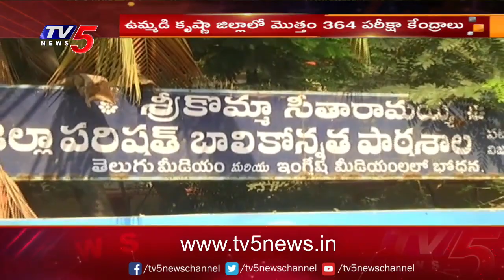ఏపీ వ్యాప్తంగా ప్రారంభమైన పదో తరగతి పరీక్షలు | 10th Class Exams Started in Across AP | TV5 News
ఏపీ వ్యాప్తంగా ప్రారంభమైన పదో తరగతి పరీక్షలు | 10 Class Exams Started in Across AP | TV5 News